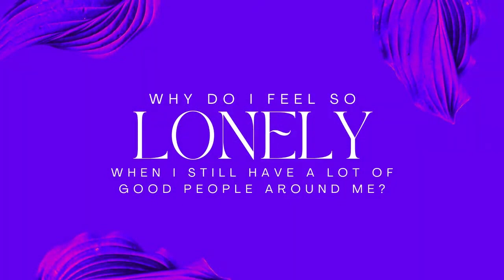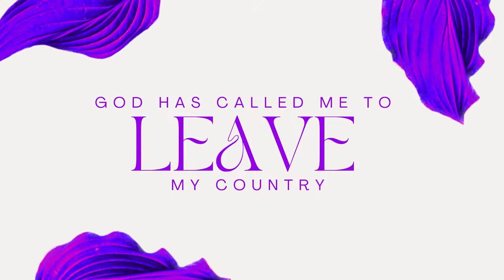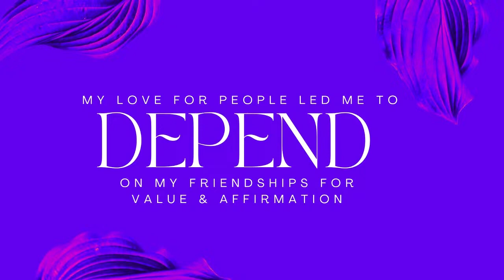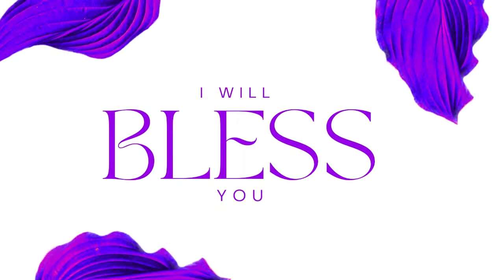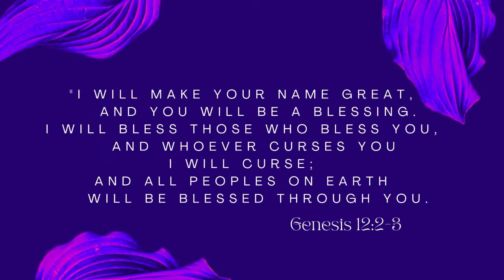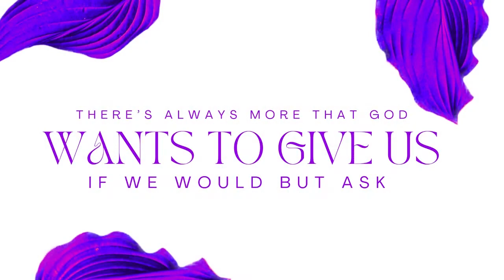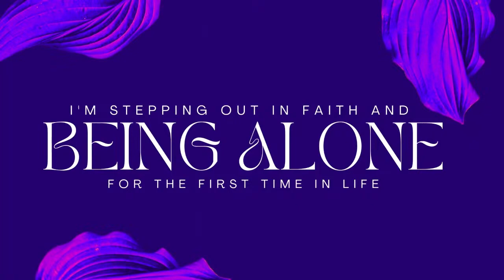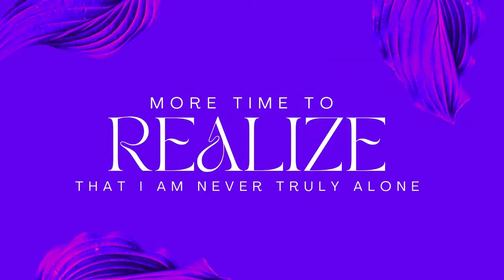Lexi Benardo - The In Between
Hamilton Community Church’s mission is to share Jesus by loving and serving.

We live in a world where we may feel disconnected and alone, but Hamilton is a safe place for you and your family to get connected, and experience a better life.